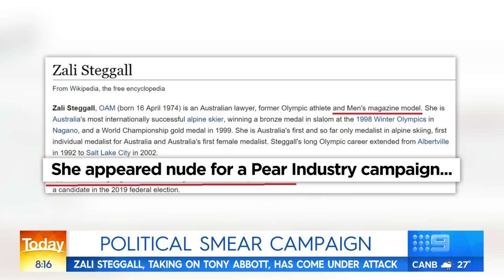Zali Steggall calls on Abbott to silence trolls | Nine News Australia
Independent candidate Zali Steggall unhappy with 'smear and fear' campaign as she takes on former prime minister Tony Abbott in his electorate of Warringah.